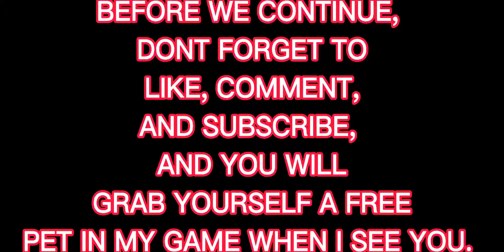I got the rarest enchantment in the game (must watch this) grinding, hatching, giveaways.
don't forget to follow my tiktok channel aka psycplayer. like comment and subscribe if you want ros express of these videos.. till meet time.. stay safe and be blessed... piece out